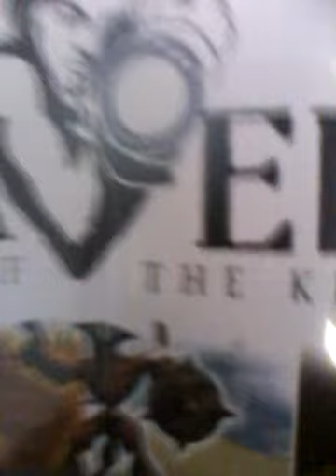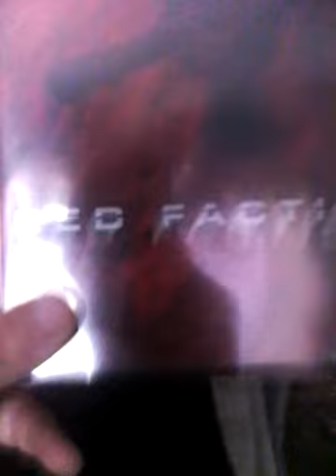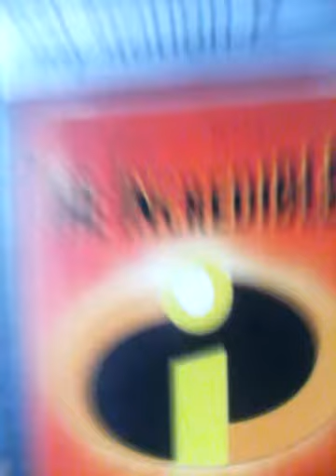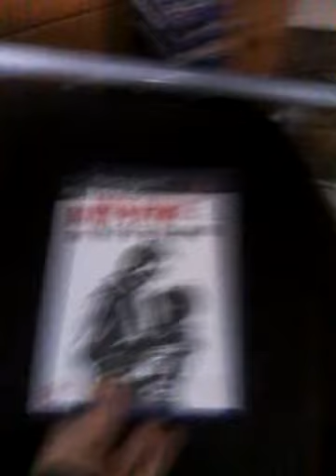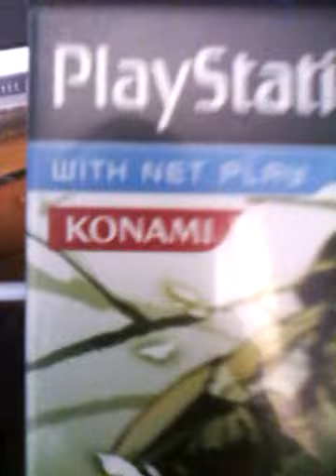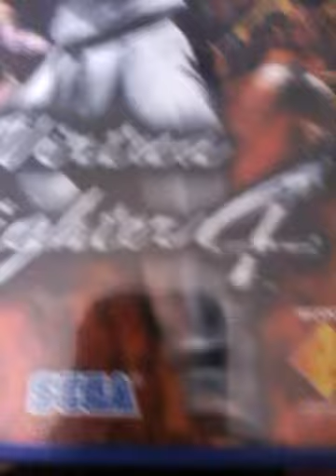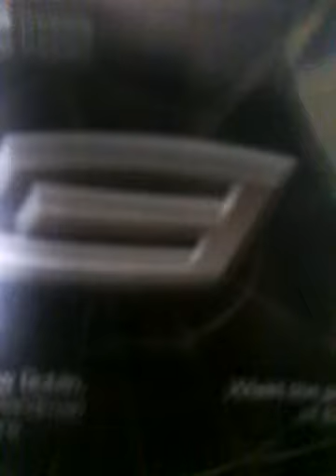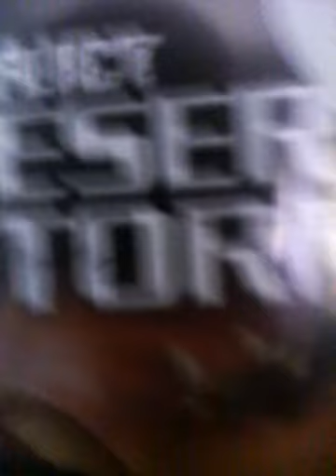Most favourite games on my ps2